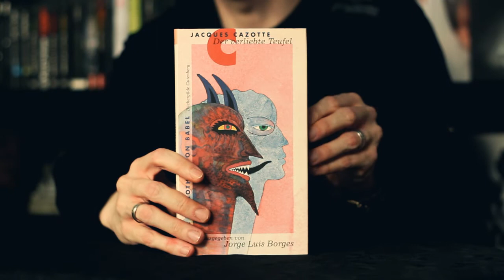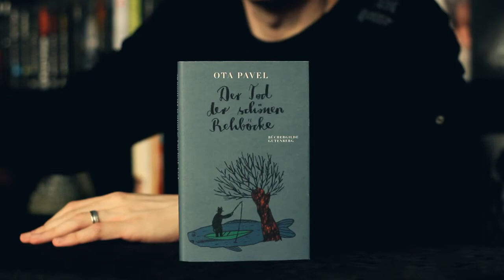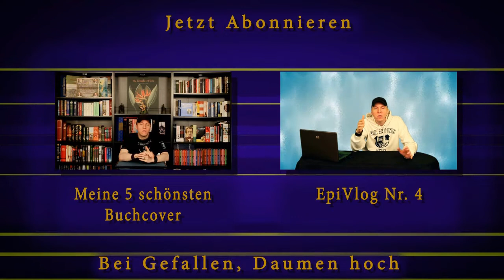[Tag] - Die 5 schönsten Buchtitel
Der verliebte Teufel:

Was geschah mit Schillers Schädel:

Jahr ohne Frühling:

Der Tod der schönen Rehböcke:

Die wundersamen Irrfahrten des William Lithgow: